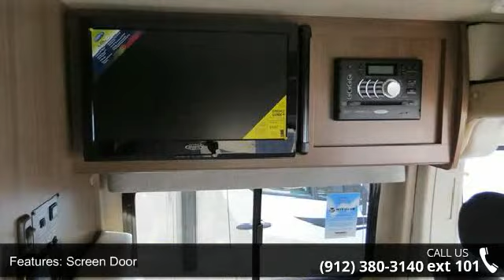2015 TRAVATO 59G - Camping World of Savannah - Pooler, G...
New 2015 Winnebago TRAVATO 59G Class B for Sale